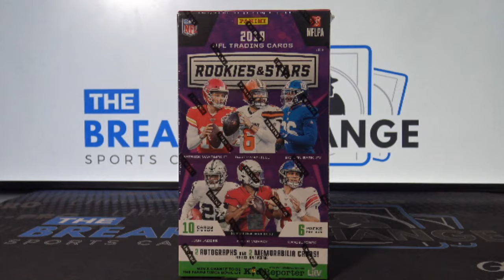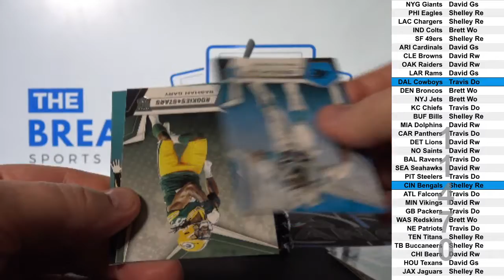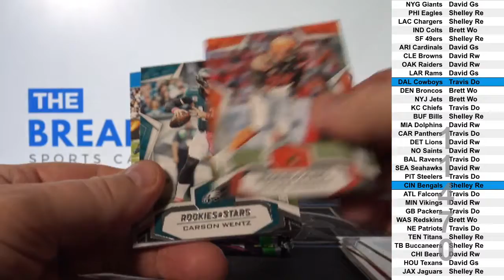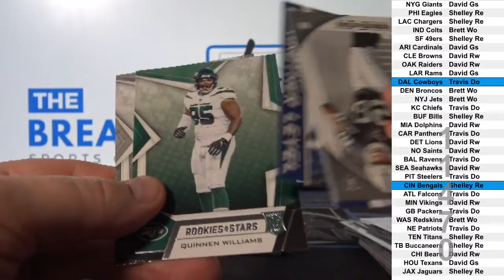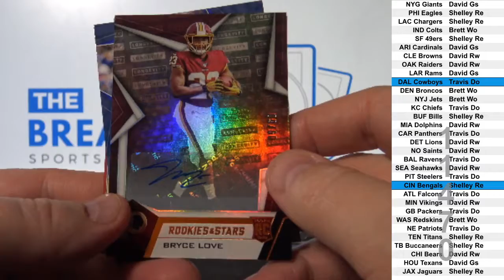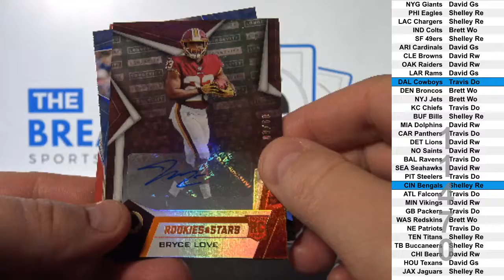1 Box of 2019 Panini Rookies and Stars Football (Break ID: 11470)